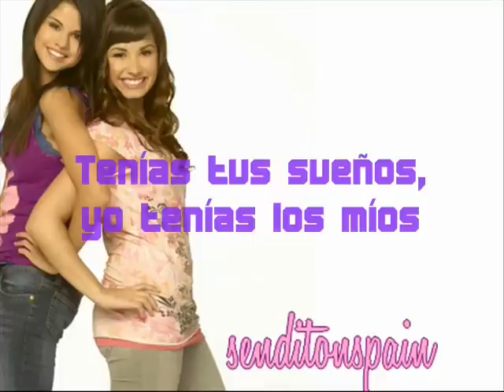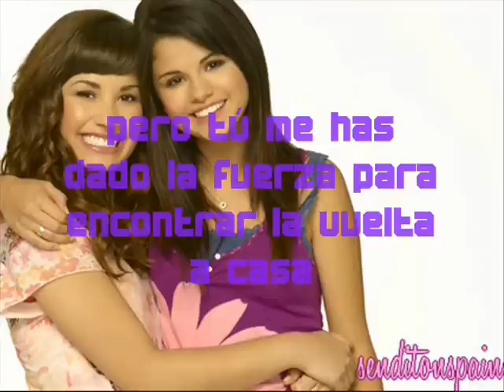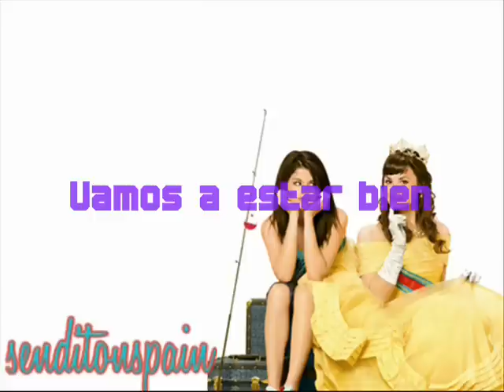Two Worlds Collide - Demi Lovato (Subtítulos en Español)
Me encanta esta canción. Me encantan las canciones de Demi!! Disfrutadla

Besos

I love this song. I love Demi's song. Enjoy it!

xoxo
Kisses